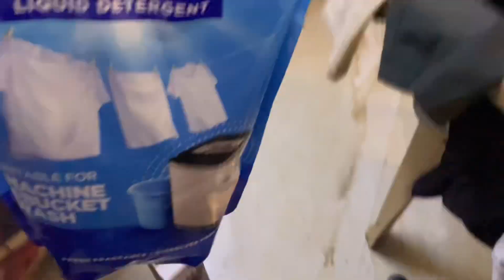My First Internship at Awiros as a CV Intern 👩‍💻 | 1 Week Through My Eyes 🎥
Join me for a week in my very first internship at Awiros, where I dive into the world of Computer Vision, real-world AI challenges, and life at a startup full of passion and purpose. From onboarding to complex CV tasks—experience it all through my glasses!

Hello Everyone,

Copyright:-
Everything you see in this video was created by me (Harshit Bansal) unless otherwise stated. Please do not use any photo or content without first asking permission.